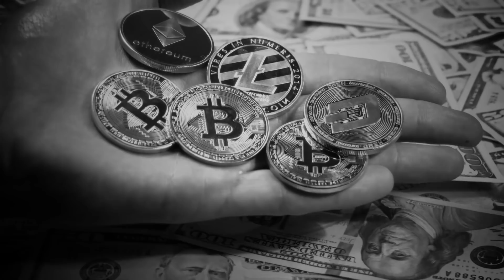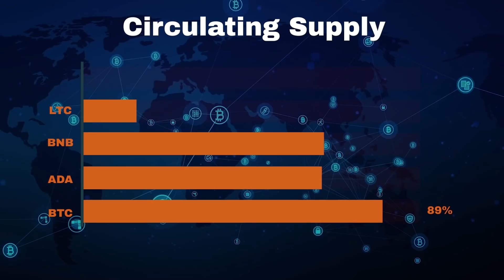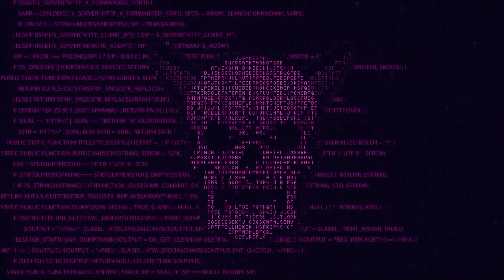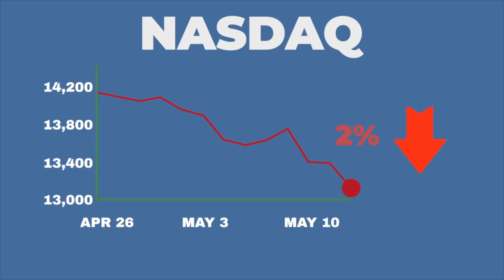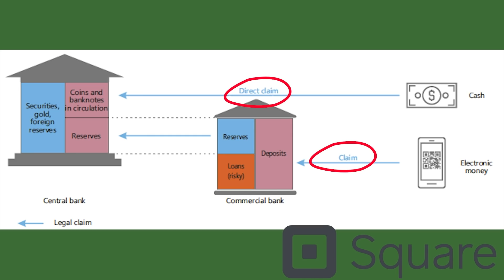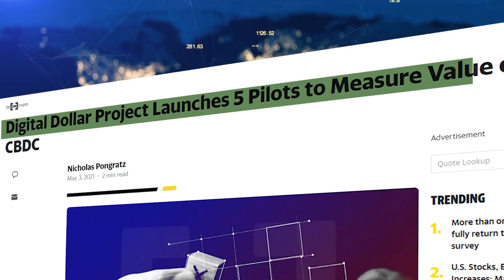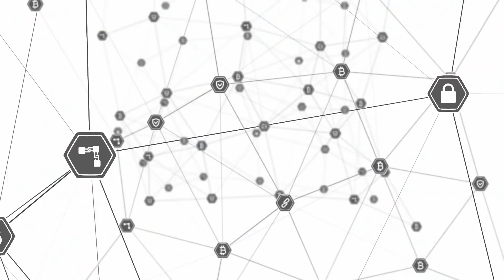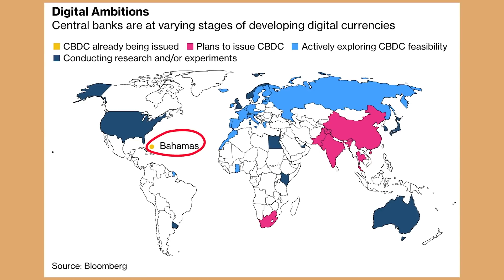New US Central Bank Digital Currency - Everything We Know So Far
Interested in seeing my full portfolio with explanations along with buy and sell alerts?

In this video, I cover how the Fed recently announced details for the U.S. Backed cryptocurrency.

Soundtracks provided by LCS, Nanobyte, Emphermal, Defyant, and Lakey Inspired

Over the past few years, cryptocurrencies have gained immense popularity with retail investors, especially with the rise of coins such as Bitcoin, Ethereum, and even Dogecoin. However, although retail investors definitely represent a large portion of the crypto economy,  cryptocurrencies have also gained a lot of traction from large financial institutions, including banks, investment firms, and publicly traded companies. Nevertheless, there is still another major step that is currently in the works. And by that, I’m talking about the US government itself. In this video, I’ll cover how the US government recently announced some details for a potential US-backed cryptocurrency and why this new creation could impact the crypto market in a significant manner, and the way we live our lives. Welcome to Casgains Academy.
A lot of cryptocurrencies are known for being decentralized, which means that no government institutions or people are backing these cryptos. This is against the design of traditional currencies like the US dollar, where the Fed can and has shown to print more whenever it feels like it. In addition, many cryptos are popular because they have a limited supply, which can be used to hedge against the financial system. On the flip side, over the past few years, there’s been a huge increase in the interest for central bank digital currencies, also known as CBDCs. CBDCs have been looked to as a tool to modernize the financial system, and have already gained traction in several large countries across the world. Most recently, China announced the development of its own central bank digital currency through a pilot program, which shook the world in a drastic manner. But first of all, you might be wondering, how would this CBDC even work? China’s CBDC is known as the digital yuan, as that is practically what it is. The digital yuan has been proposed to use a foreign exchange platform like blockchain. There are two major new uses with the digital yuan that the paper yuan does not allow for. The first reason for the creation of China’s CBDC is that it allows regulators to quickly track people’s payments, which is definitely something that may be concerning for some citizens. The People’s Bank of China, which is China’s central bank, explained how “information flow and fund flows should be synchronized to facilitate regulators to monitor the transactions for compliance.” Mu Changchun, an official of the People's Bank of China (PBoC), has said a "completely anonymous central bank digital currency (CBDC) is not an option" based on international consensus. Rather, China wants to maintain control of its currency. He further states, "The precondition of CBDC's anonymity is it being risk-controllable and limited. A fully anonymous CBDC is not practical." This will likely be negatively received by a lot of you watching, especially since that essentially defeats the fundamental purpose of a cryptocurrency in the first place. Those that are concerned about privacy issues are not alone. A three-month survey done with the European Central Bank found that the biggest factor for a CBDC in the eyes of EU residents was privacy, which was actually valued over security. However, China clearly has a different view on CBDCs, which may affect the popularity of its use. In addition, there’s also one other major reason why China is creating a CBDC, which is for foreign exchange. Oftentimes, when we exchange our currency for other foreign currencies, the process can be complicated and expensive. Through a digital currency, the process will become cheaper and easier for foreign citizens to exchange their currency. With that being said, the US has also been going through its own cryptocurrency developments, which will certainly impact the crypto economy and the way we process our daily transactions. Since January of 2020, the US government has been working on developing a US-backed cryptocurrency under a project named the Digital Dollar Project. Central banks have actually begun talking about digital currencies decades ago. However, because the use of cash is now declining, especially during the pandemic, governments have brought it up once again